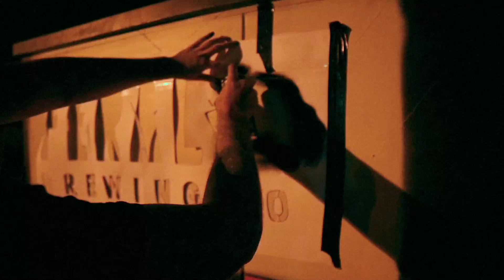Blank Walls X Feral Brewing Commission - Hyde Park Hotel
May 2020 commission painted by Jackson Harvey in Perth, WA for Feral Brewing at the Hyde Park Hotel.

Filmed and edited by Jed Lyall Photography